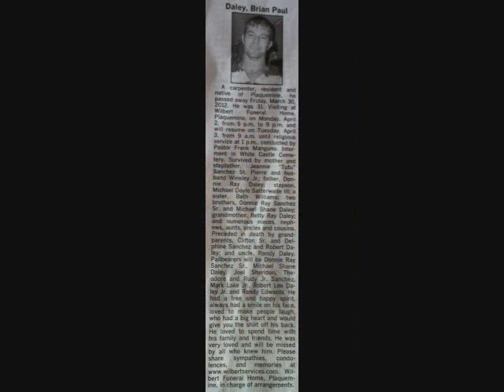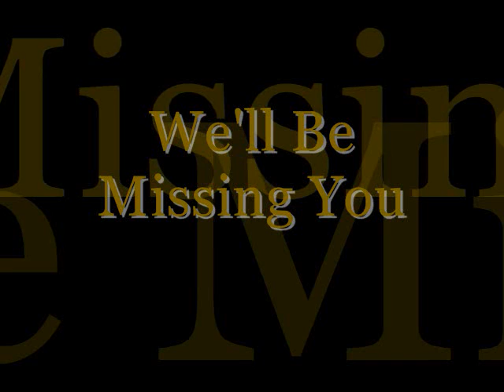In Memory Of Brian Paul Daley, We'll Be Missing You..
you may be gone but never forgotten. we'll be missing you